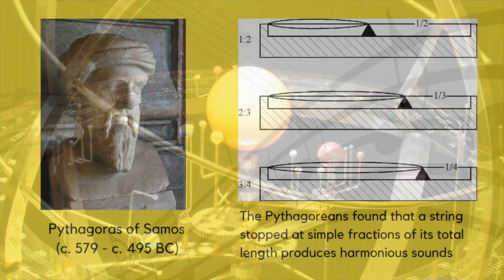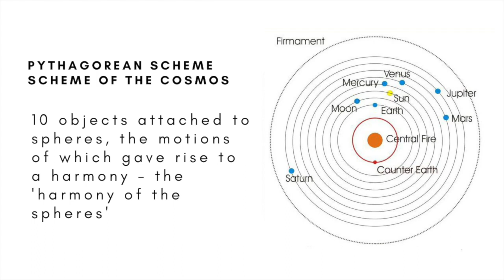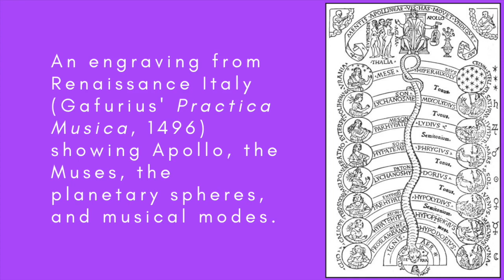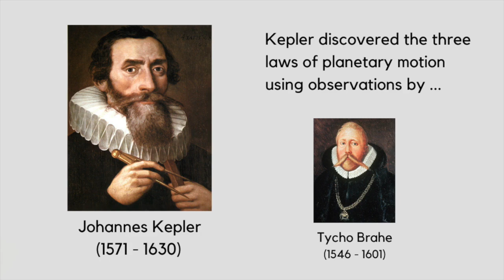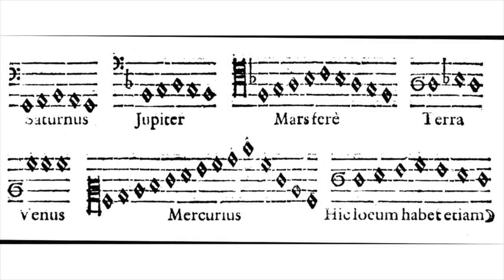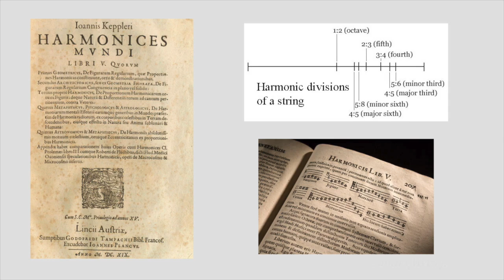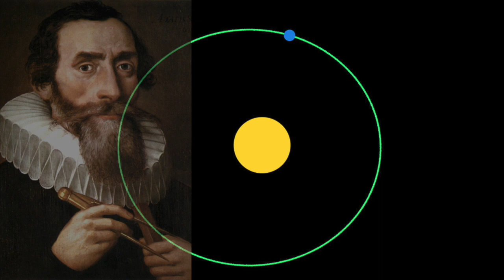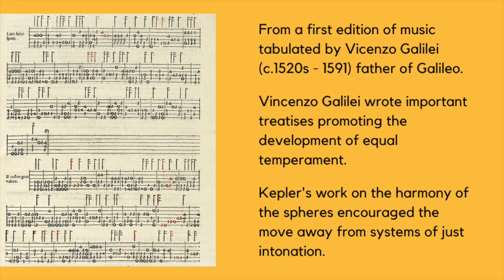The Harmony of the Spheres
The harmony of the spheres is the ancient belief that the objects in the solar system, including Earth, the Moon, and the planets, make harmonious sounds as they move around. It sought to link mathematics and music on a cosmic scale.

My other videos on tuning systems:
Equal temperament